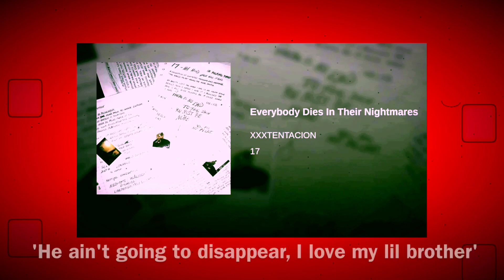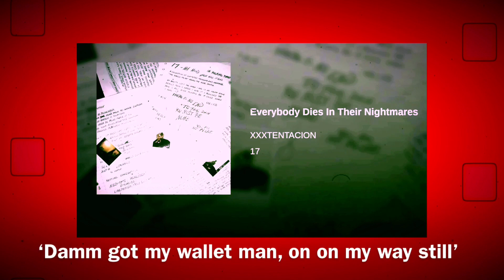XXXTENTACION- Everybody Dies In Their Nightmares (Backwards) W/Lyrics Hidden Messages?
I just wanted to see what this song would sound like in reverse check it out what do you think hidden messages or not comment  your opinions down below!

Original Video▶️